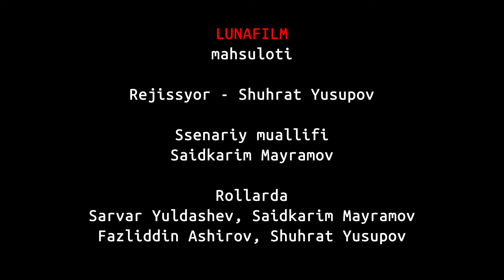$10,000 donations | $10,000 hadya